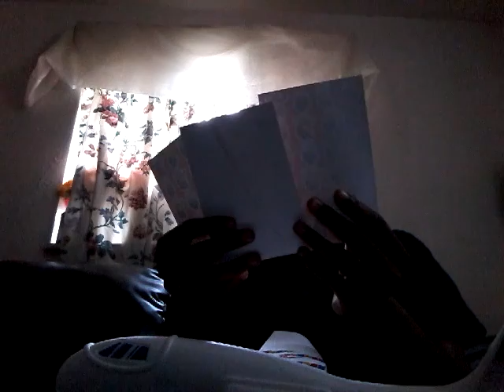Creator s challenge